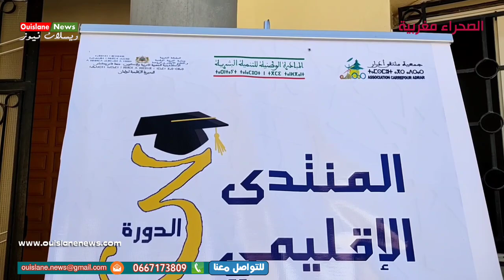بولمان/حسن حجاجي يكرم طاقم رواق الدرك الملكي ملتقى ادرار ببولمان نسخة3بالمنتدى الإقليمي(ويسلان نيوز)